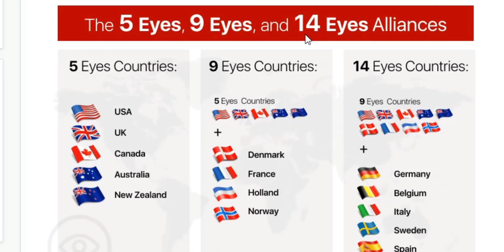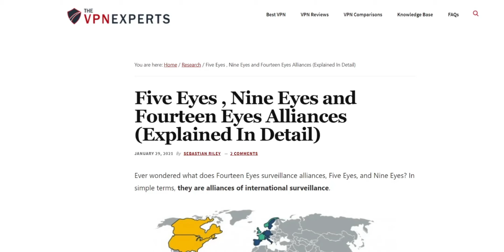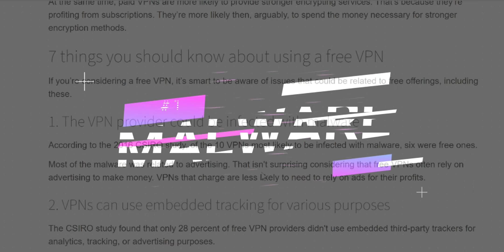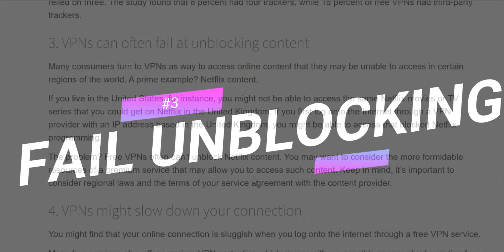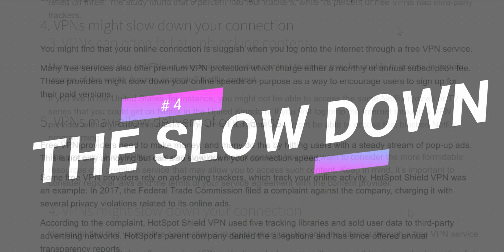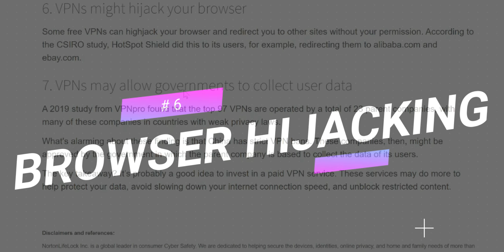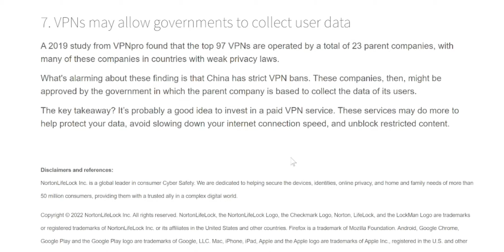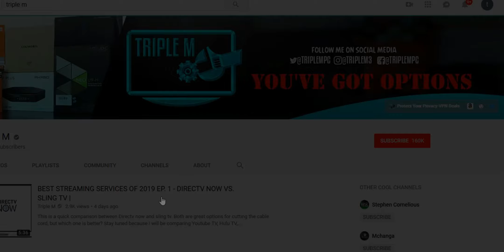Are Free VPN Services Safe? 7 Reasons You Should Not Use a FREE VPN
Are Free VPN Services Safe? 7 Reasons You Should Not Use a FREE VPN - My thoughts at the end of the video.